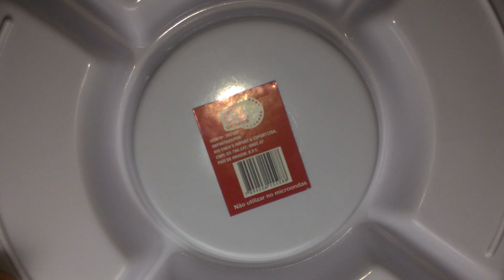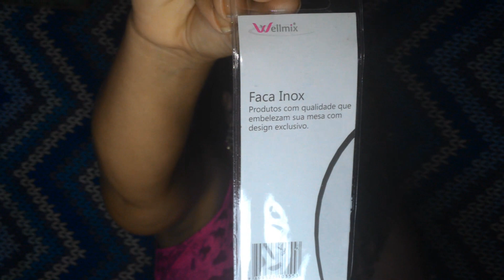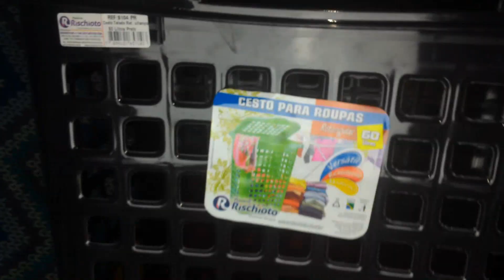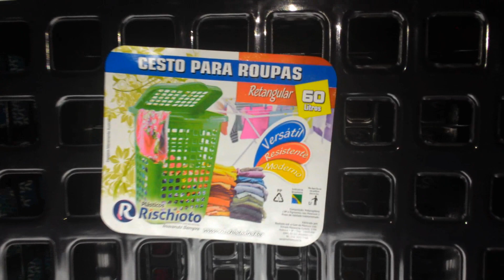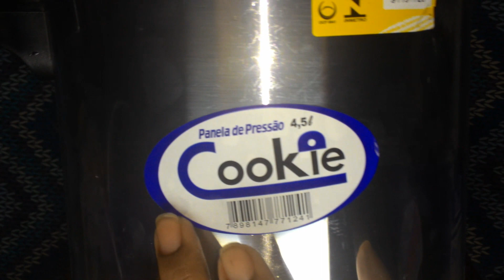Comprinhas para o lar Part.17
Mais um da saga pessoal espero muuuito que gostem.Ainda tem muita coisa por vir!
Até a próxima bye!